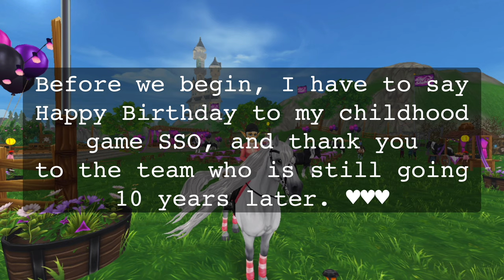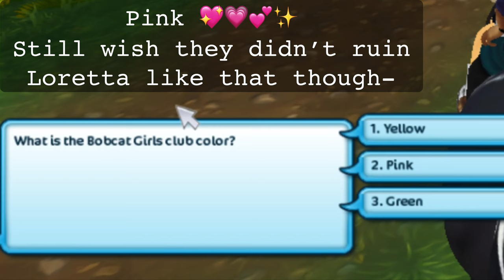Celebrating Star Stable's 10th Birthday | Free Horse And Quizzes | The Pink Rabbits Club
Hello, Rabbits! I made this video and some of my other videos public again!!! If you don't know what is going on, check it out on my community tab! ^^

Timestamps for the lazy people (jk I'm lazy too sometimes)
0:00 Intro!
0:12 Video starts!
0:42 Talking to Rania!
1:09 Free horse!
2:01 Riding with Rania!
2:32 Moorland Quiz!
4:05 Horse food!
4:31 Fangirling over Avalon!
5:07 Silverglade Quiz!
5:33 Smooth transition into Valedale Quiz!
5:52 Firgrove Quiz!
6:00 Outro!
6:23 End!

♡ | Music Credits | ♡

Second song used: "Worth A Try" by Leonell Cassio ft. Serena Rutledge

Fourth song used: "Crystal Eyes" by Airixis ♡

♡ Thank you for reading the description! Didn't find the info you were looking for? ♡
RABBITS OUT! 💖🐰